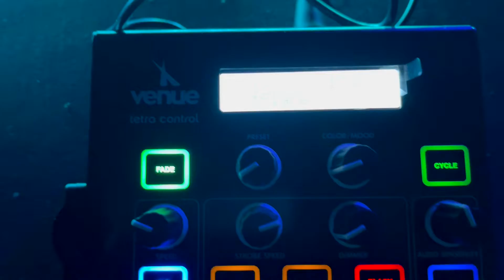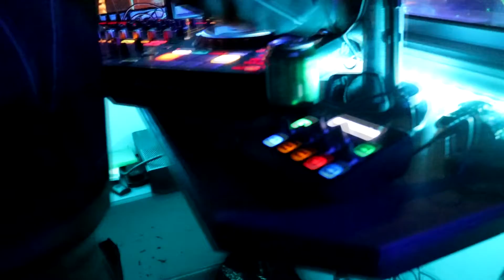My Weekend x February 10th x Live Music, Food, Jam Session x Jeffery Wayne II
Starting off my weekend on a Thursday. First Stop Oak Lounge, then Studio, then Fox's Lair.

Y’all go check out my EP “The Final Mile” it’s on a Streaming Services. 💪🏾💪🏾